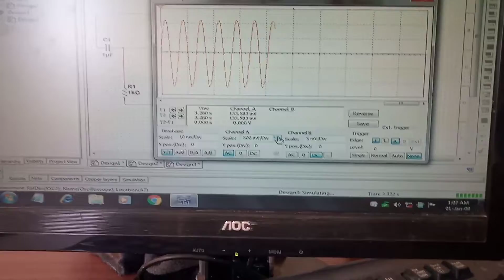output or Rc ocisslater👍